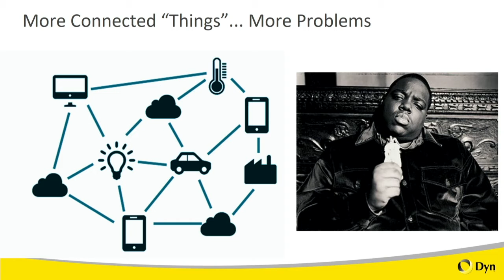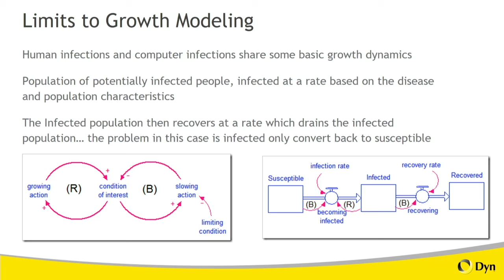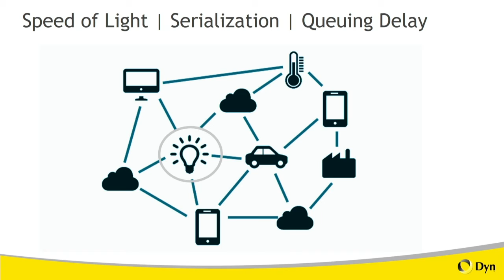The world will see (and just saw) an Internet zombie apocalypse - Phil Stanhope (Dyn)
There has been a rapid increase in the frequency and volume of attacks on the Internet. In Q2, the record was 383 GB. In Q3, 1 TB was achieved. According to Akamai, more than 43% of network traffic was bot traffic in Q2.

Dyn was recently the subject of a major DDoS attack, its first significant disruption in over 15 years of operation. Phil Stanhope shares Dyn’s experience before exploring the rapid evolution of multilayer attacks happening on the Internet and outlining the steps to take to deal with them from an ops perspective.

How you operate in a crisis is critical to how you get through events like these, which unfortunately are becoming all too common. Whether you’re operating purely in the cloud, running your own bare metal and announcing BGP, or operating a hybrid model, there are lessons to be learned.